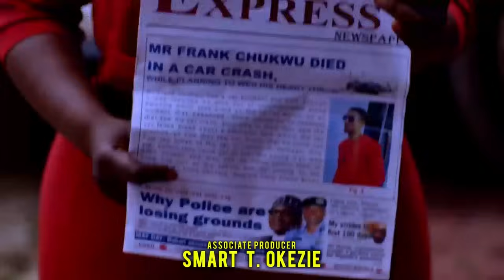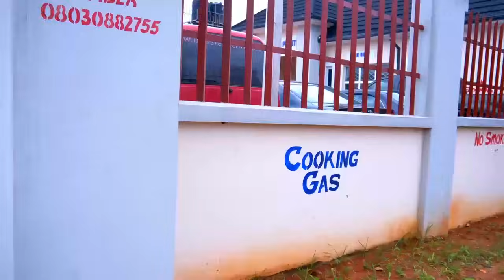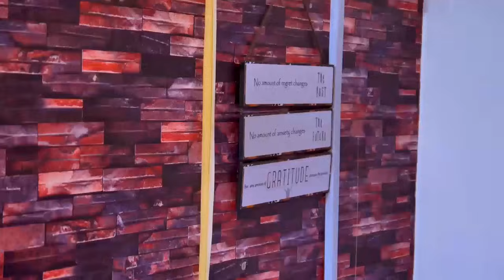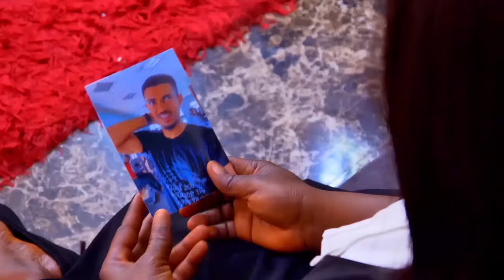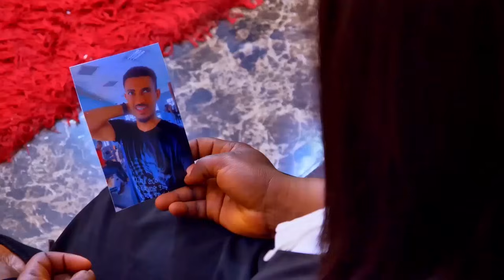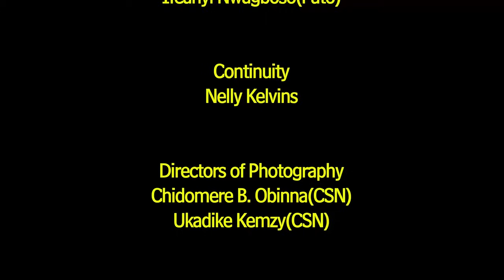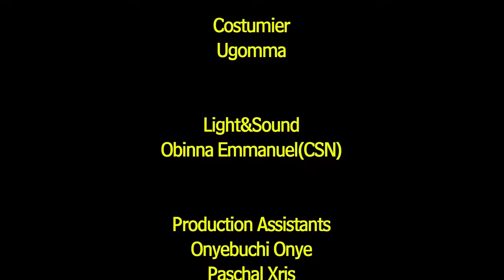VIRGIN MAID WITH A PLAN - MAURICE SAM, SARIAN MARTIN 2024 LATEST AFRICAN NIGERIAN LOVE MOVIE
Watch the best of 2024 EXCLUSIVE NOLLYWOOD MOVIES here On   @nollyhd-23

LEGAL SEDUCTION ON GOD